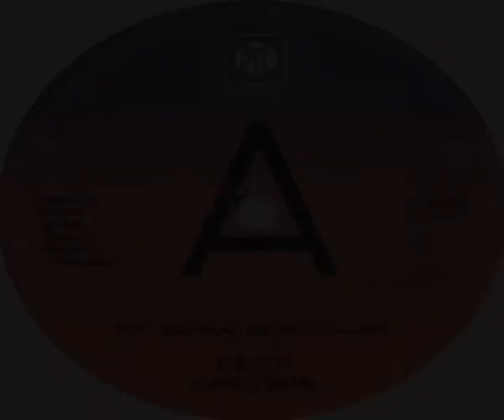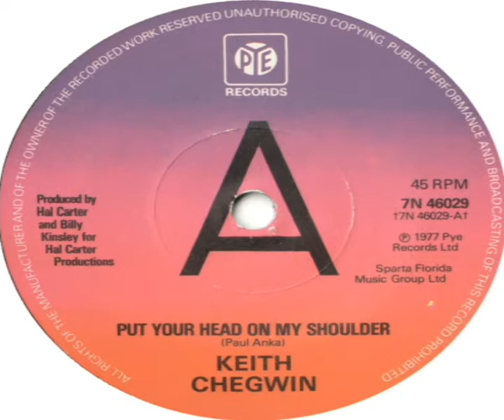Keith Chegwin Put Your Head On My Shoulder 1977